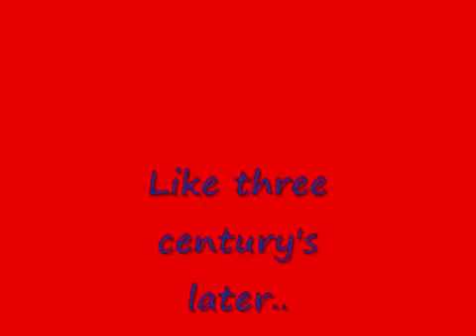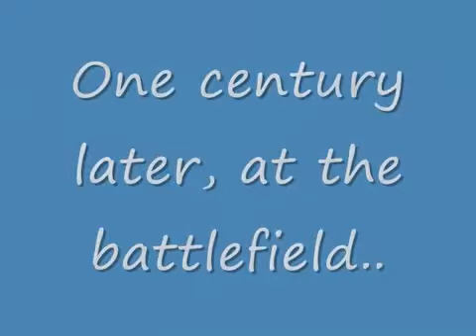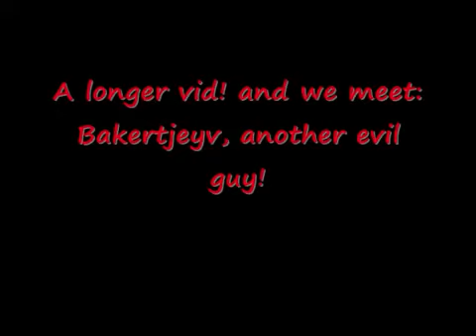evil movie part I